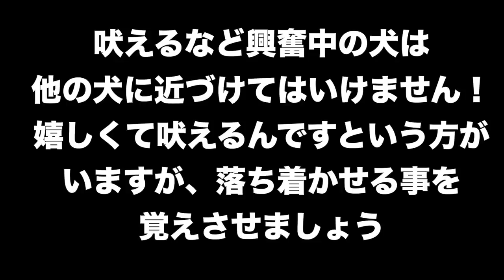犬同士の挨拶のさせ方 【重要】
犬を挨拶させる時の注意点をまとめてみました。